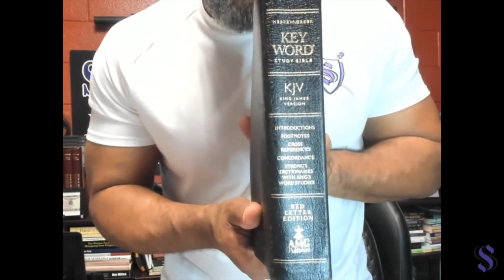Straitway Truth Radio Broadcast 08-06-21